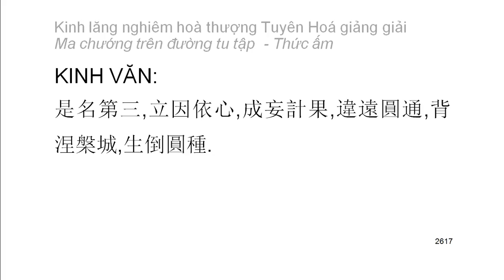[Ngũ ấm ma] Kinh Lăng Nghiêm - HT Tuyên Hoá giảng - Thức ấm: D3. Không thường cho là thường (142)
Mười cảnh giới của thức ấm:
1. Chấp có nguyên nhân chân thường
2. Tự chấp có năng lực nhưng thực sự không phải năng lực
3. Tà kiến về cái không phải thường mà cho là thường
4. Tà kiến về vật có tri giác và không có tri giác
5. Tà chấp về cái không sanh mà cho là sanh
6. Tà chấp là chỗ trở về mà kỳ thật không phải là chỗ trở về
7. Tà chấp về tham đắm cái không thể tham đắm
8. Tà chấp về cái chân thật mà thực sự không phải chân thật
9. Định tánh thanh văn
10. Định tánh duyên giác
Playlist trọn bộ:
Kinh lăng nghiêm hoà thượng Tuyên Hoá giảng giải: